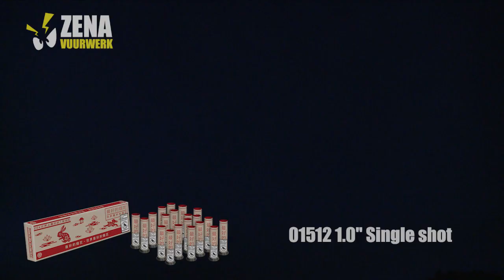1.0" Single shot - Zena Vuurwerk [OFFICIAL VIDEO]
BIEM!!